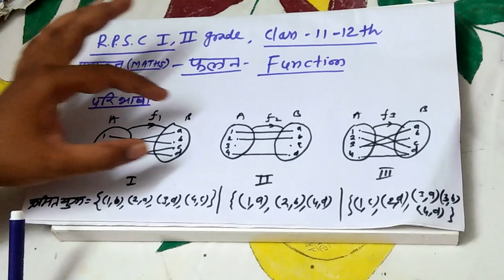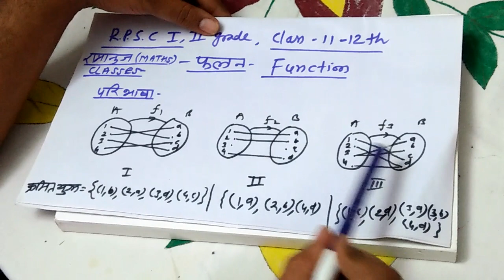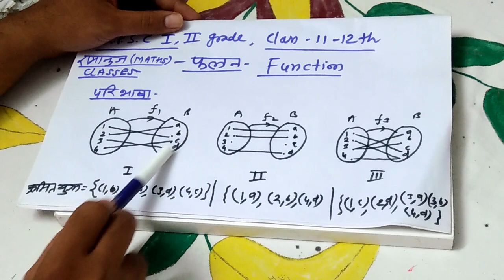Function topic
Sabse asan tarike se kase sikhe